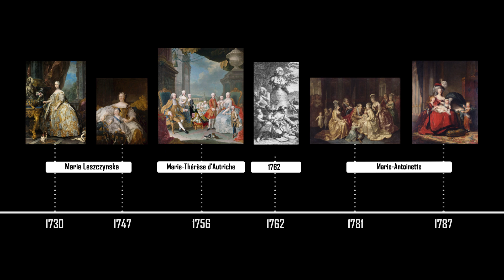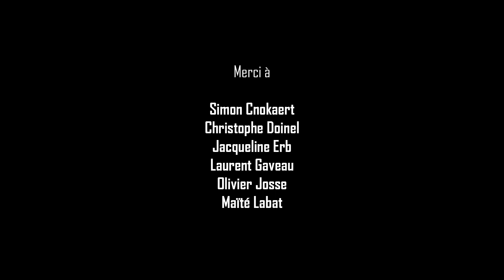VIGÉE-LEBRUN : Marie-Antoinette et ses enfants - L'Art en Question - S01 E04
Pourquoi l'amour maternel de Marie-Antoinette ne suffit pas à sauver la reine ?

Crédits photographiques
Vue du Salon du Louvre en 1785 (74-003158), Versailles © RMN (Château de Versailles) / Droits réservés
Marie-Antoinette, reine de France en grand habit de cour, 1775 -Gautier d'Agoty Jean-Baptiste-André (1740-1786) © RMN (Château de Versailles) / Gérard Blot
Marie-Antoinette, 1788 - Wertmuller Adolf Ulrik (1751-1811), Versailles © RMN (Château de Versailles) / Franck Raux
Marie-Antoinette de Lorraine-Habsbourg, 1778 - Vigée-Le Brun Elisabeth Louise (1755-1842), Versailles © RMN (Château de Versailles) / Gérard Blot
Madame Elisabeth Soeur du roi Louis XVI, 1782 -Vigée-Le Brun Elisabeth Louise (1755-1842), Versailles © RMN (Château de Versailles) / Gérard Blot
Yolande-Gabrielle-Martine de Polastron, duchesse de Polignac, 1782 -Vigée-Le Brun Elisabeth Louise (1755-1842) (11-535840), © EPV/ Jean-Marc Manaï
Antoinette-Elisabeth-Marie d'Aguesseau, comtesse de Ségur, 1785, Versailles © EPV/ Jean-Marc Manaï, Marie Lecszinska, reine de France - Nattier Jean-Marc (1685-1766) (atelier de), Versailles © RMN (Château de Versailles) / Gérard Blot
Marie Leszczynska reine de France et le Dauphin Louis, 1730 - Belle Alexis Simon (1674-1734), Versailles © RMN (Château de Versailles) / Philipp Bernard
Marie Leczinska, reine de France, 1747 - Van Loo Carle (dit), Van Loo Charles André (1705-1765), Versailles © RMN (Château de Versailles) / Gérard Blot /Hervé Lewandowski
Marie-Thérèse de France, Madame Royale, fille de Louis XVI sur les genoux de sa gouvernante - Pas d'auteur 18ème, Versailles © RMN (Château de Versailles) / Droits réservés
L'Empereur François Ier d'Autriche et l'impératrice Marie Thérèse et leurs douze enfants, 1756 - Van Mytens Martin II (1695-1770) (atelier de), Versailles © RMN (Château de Versailles) / Daniel Arnaudet
Les membres de la famille royale de France réunis autour du Dauphin, 1782 - Ecole française, Versailles © RMN (Château de Versailles) / Gérard Blot
La comtesse d'Artois et ses trois enfants en 1783 - Leclercq Charles (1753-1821), Versailles © RMN (Château de Versailles) / Daniel Arnaudet / Hervé Lewandowski